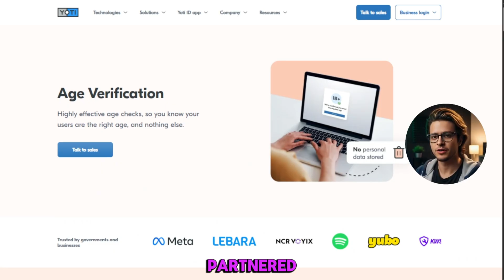(Update) How to Confirm Your Age on Facebook Marketplace!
Are you being asked to confirm your age on Facebook Marketplace? 🤔
In this quick guide, I’ll show you how to verify your age step-by-step — including what documents or information Facebook might ask for.

Whether it’s your birthday, ID, or selfie video request, you’ll learn how to complete the verification process and get back to buying or selling!

📌 Watch till the end for bonus tips on avoiding age-related restrictions.

Topics Discussed in this video:
- Facebook marketplace age confirmation
- Verify age facebook marketplace
- Facebook asking for ID
- Facebook birthday verification
- Can't access facebook marketplace
- Confirm age on facebook
- Facebook age restriction fix
- Facebook marketplace not working
- Facebook age verification guide